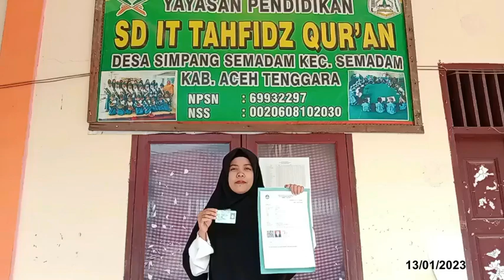VIDEO UKIN LATIFAH ANUM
Mahasiswa PPG UIN AR-RANIRY Banda Aceh